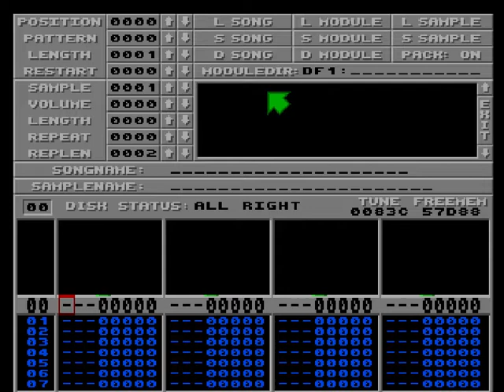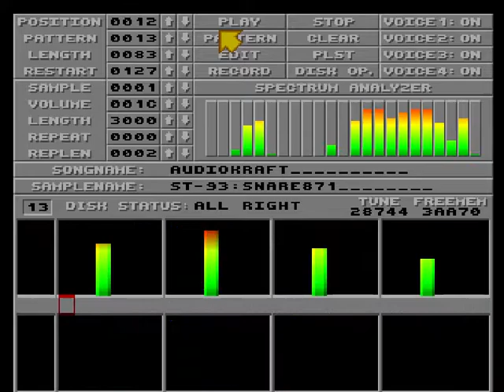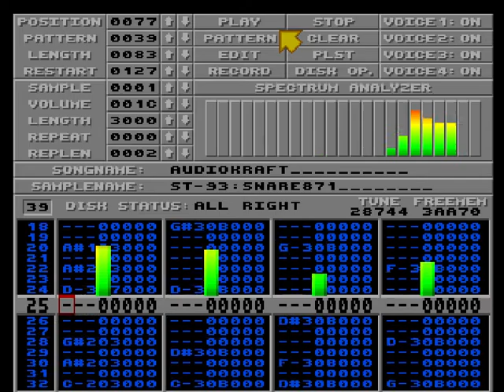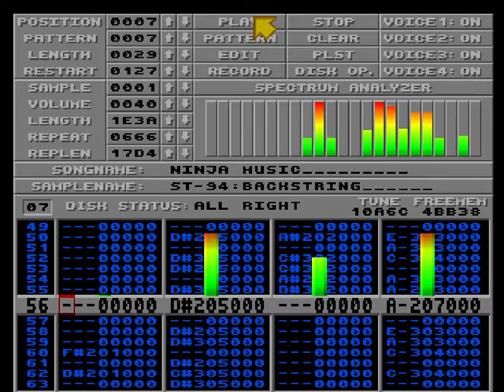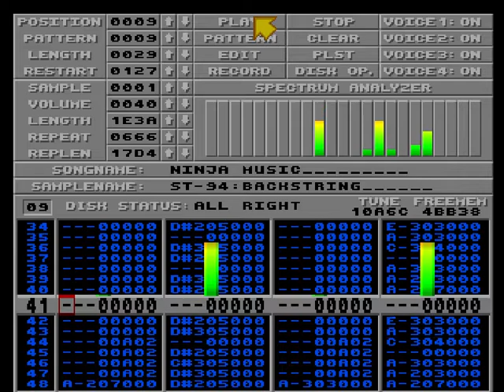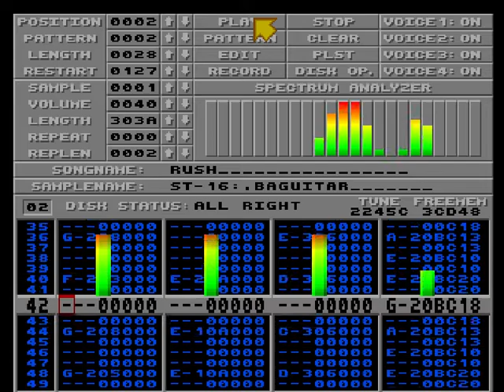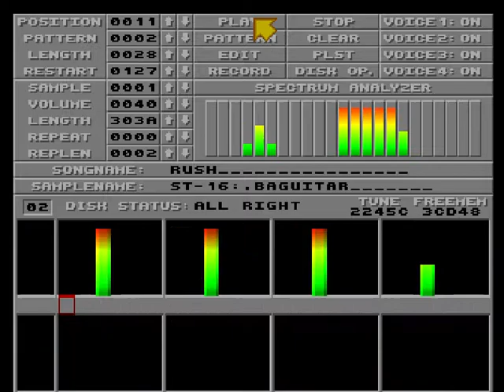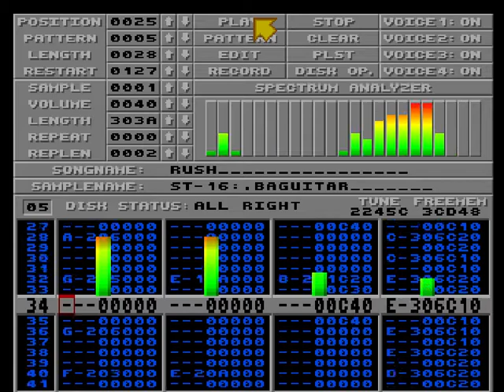NoiseTracker - Amiga Music, FOXX-modules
00:50 Audiokraft
07:00 Comp.mix
11:29 Hit-My-Ear-Hard
14:53 Indy2
18:33 Ninja Music
23:09 Rush